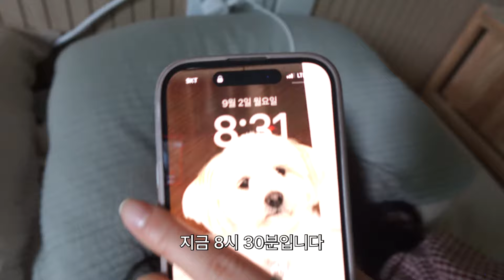민감성 피부 제발 OUT🙏 아이돌 뽀미의 인생 홈케어 루틴✨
안녕하세요 뽀송이 여러분☺️

너무 오랫동안 제 일상을 못 보여드린 것 같아 스케줄이 없는 날 브이로그를 찍어보았어요!
저희 다시 가까워지자구요😘